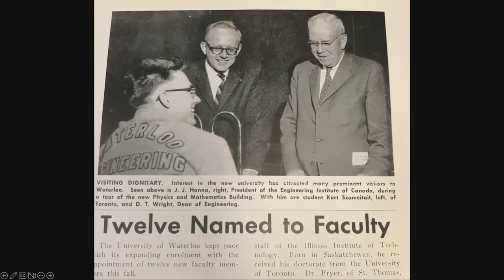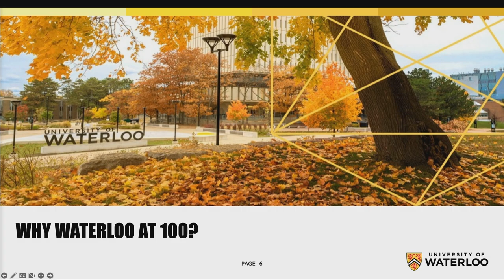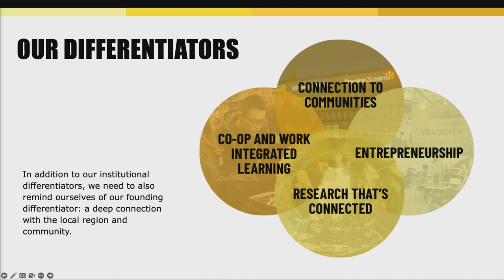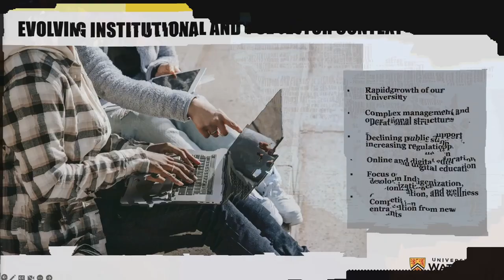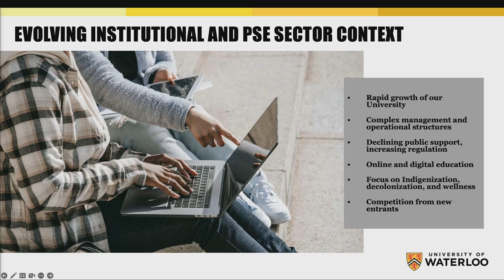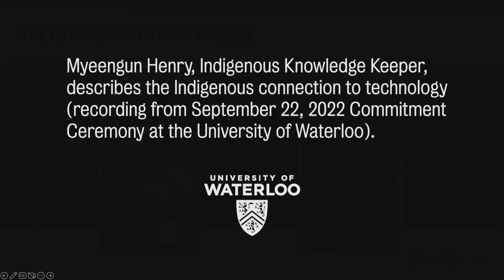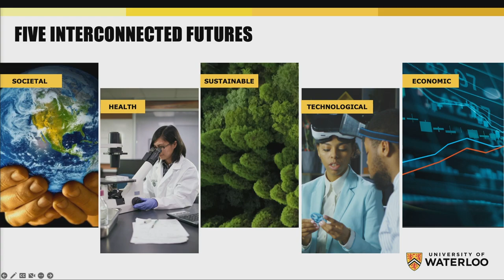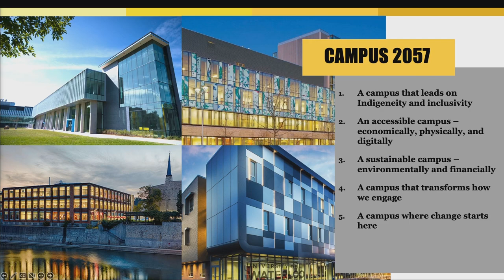President’s Forum (October 3, 2022)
President Vivek Goel is joined by University Relations Vice-President Sandra Banks to discuss Waterloo at 100 and field questions from the audience. The hybrid event was held at the Theatre of the Arts.